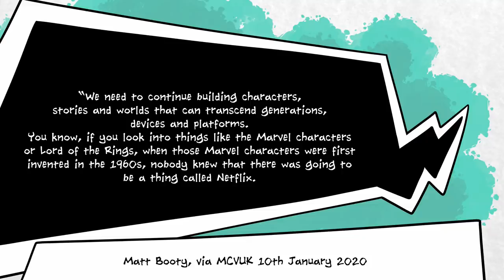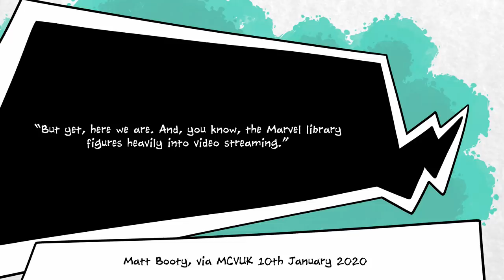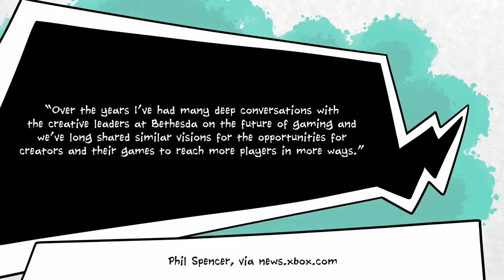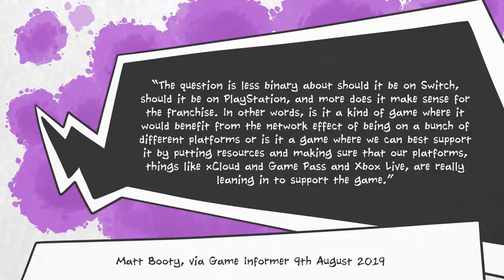Why Microsoft is Buying Bethesda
Microsoft is buying Bethesda and putting the company's entire game library on a monthly subscription service. The purchase of Zenimax will cost Microsoft $7.5 billion, and will pave the way for an increasingly full slate for the Xbox Game Pass.

Microsoft is set to acquire Fallout, Elder Scrolls, Doom, Dishonored, and a bunch more iconic game franchises. This is part of a larger plan to take over the (gaming) world through getting everyone hooked on a monthly subscription.

Microsoft hopes to launch a big blockbuster on the platform, for no additional cost, around three to four times a year. The hope is not necessarily to compete directly with Sony's PlayStation 5, but rather to establish Xbox as the go-to subscription service for video games.

This plan, which sees Microsoft pitting themselves against Google Stadia, sounds absolutely nonsensical under the current climate, but the company is playing the long game.

Sure, more people are going to want PlayStation 5s when the new console generation stars, but selling the Xbox Series X and Series S is a secondary goal.

In that respect, it turns out Microsoft and every single YouTube channel are basically the same.

Anyway, hope you're keeping safe! Wear a mask.